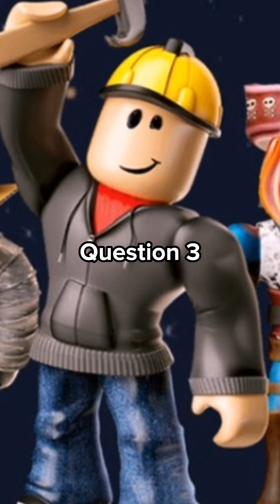How well do u know roblox